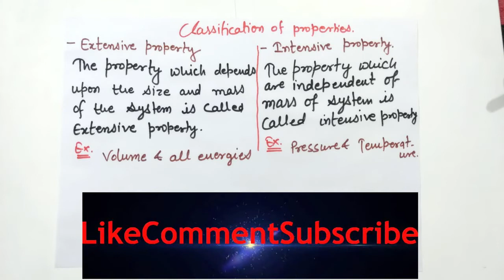INTENSIVE AND EXTENSIVE PROPERTIES IN THERMODYNAMICS SYSTEM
EXTENSIVE PROPERTY
INTENSIVE PROPERTY
TYPES OF PROPRTIES IN THERMODYNAMICS SYSTEM